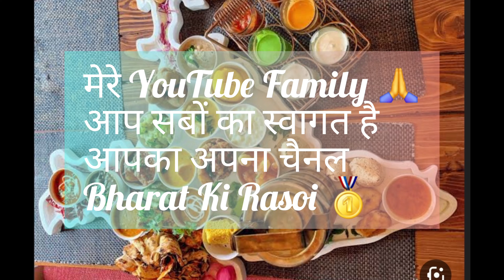एक बार इस दही साग बनाकर जरूर खाएं, इस ठंडी में। Saag Recipe। @Bharat Ki Rasoi 🥇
.सामग्री मिक्स दही सांग के लिए.
हर प्रकार की सांग
दही
 सरसों का तेल
 अदरक
लहसुन
 प्याज
टमाटर
 नमक
 मिर्च पाउडर
मिक्स मसाला पाउडर